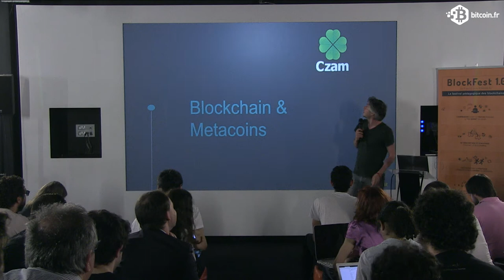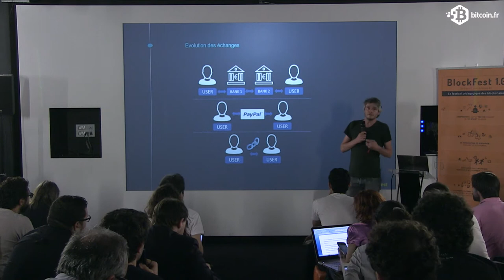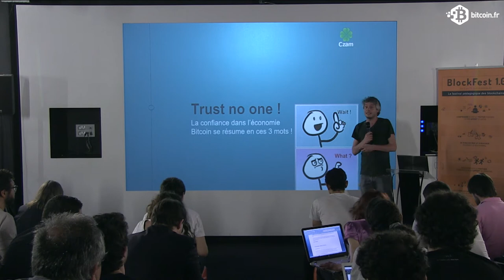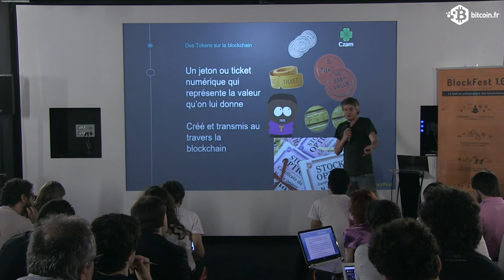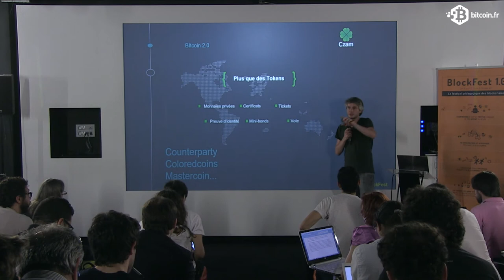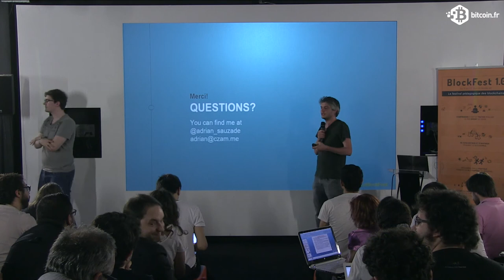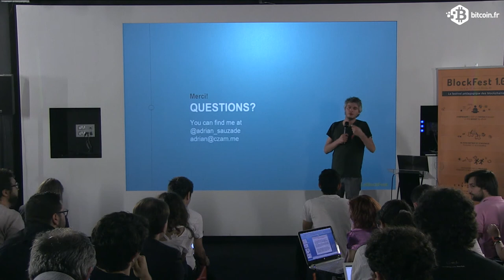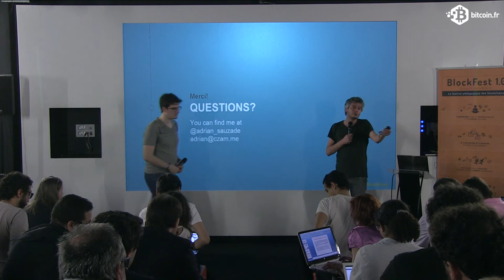CONF@42 - Pitch 4 - Czam - Blockfest 1.0 - 09-06-2016